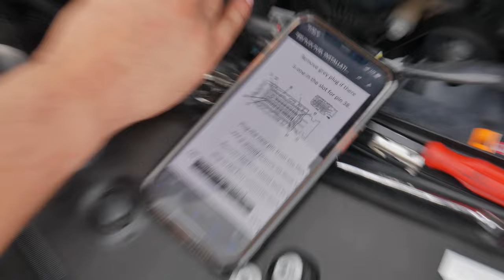E-85 FLEX FUEL KIT INSTALL ON MY 2021 CAMARO 1LE (HOW TO PIN IT)